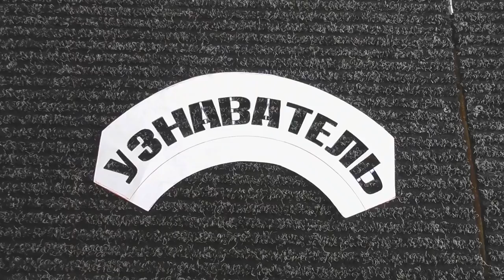Прикольные часы из тормазного барабана.